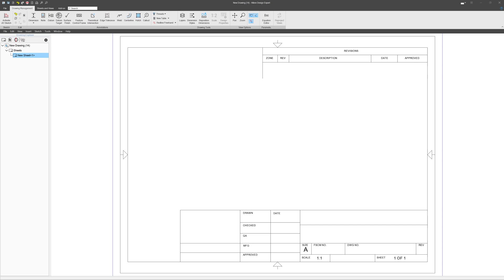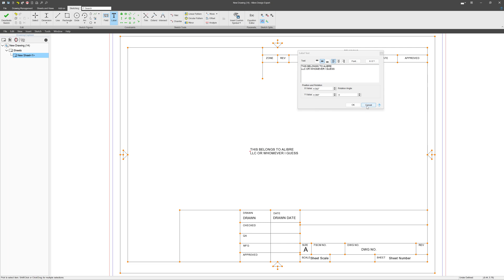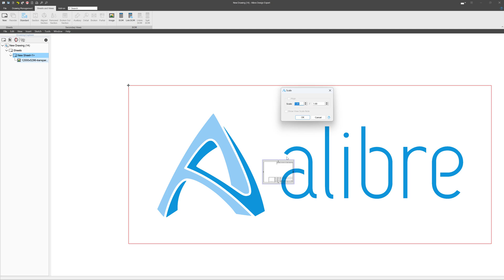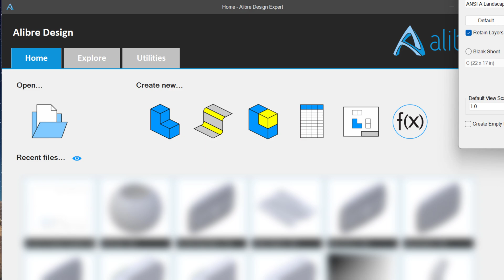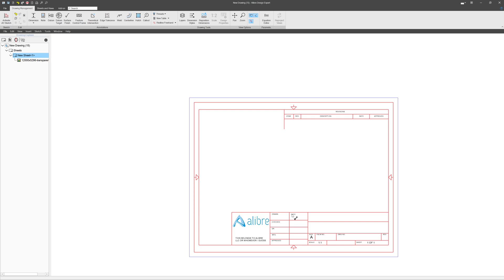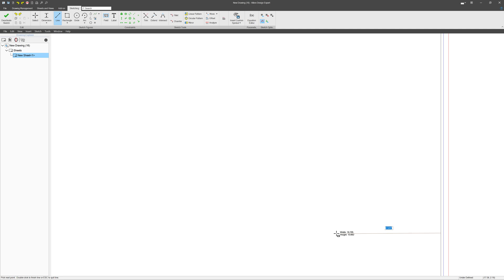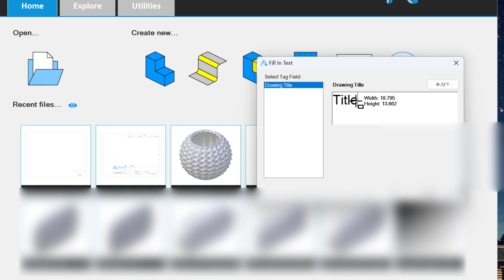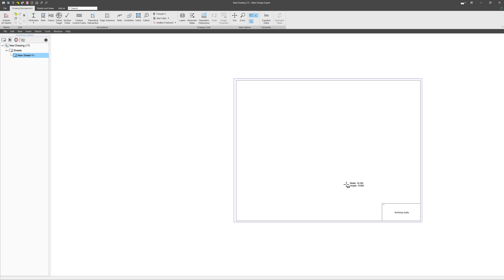Alibre | Make Custom Drawing Templates!